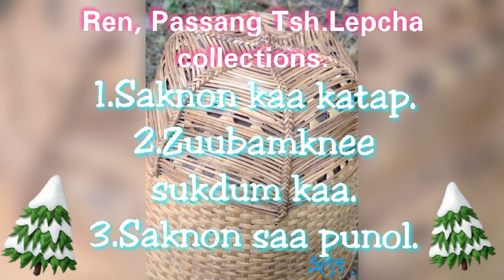Ren, Passang Tsh.Lepcha song collections.